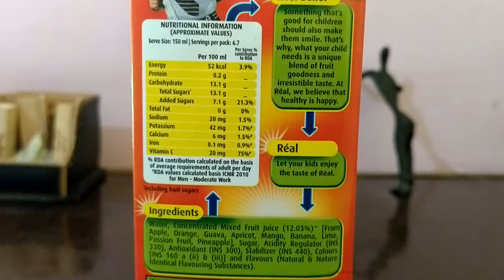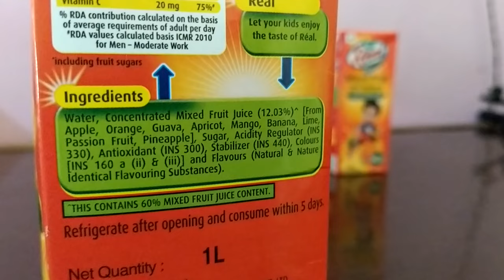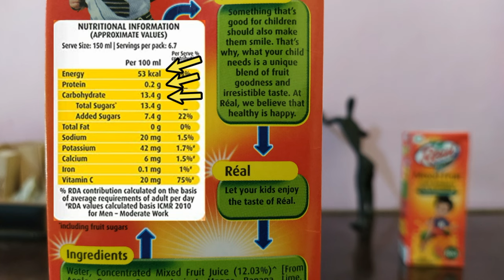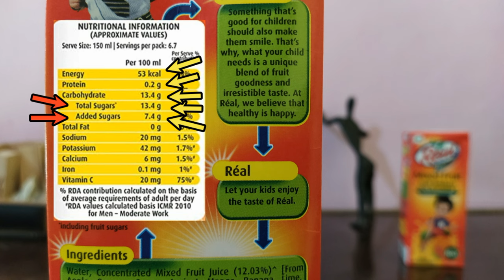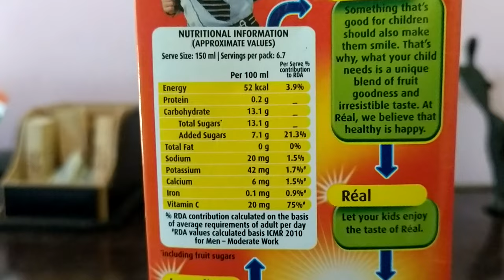Real Fruit Juice क्या सच में Healthy हैं ? | Real Juice Healthy or Not | Real Juice Review in Hindi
Is Real Fruit Juice Really Healthy? , Real Juice Healthy or Not | Real Juice Review in Hindi.
Friends, all of you must have seen this advertisement of Real Juice. In which a mother gives her son a real juice box along with a lunch box, and tells that it gives your child the same amount of nutrition as a fruit basket, i.e. double their daily fruit requirement, but does it really help us? Provides double nutrition more than our daily fruit requirement.

RECOMMENDED VIDEOS

I Wish You Good Health & Happiness
Fit-insider